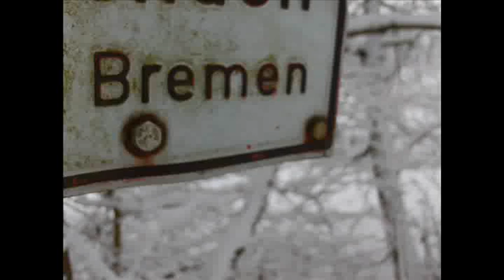Brema - Bremen [Foto + Film]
Niemiecka Brema zaprezentowana nieco z innej, miejskiej, perspektywy. Ładne, grudniowe, popołudnie wykorzystałem na zimowy spacer po ulicach tego miasta. Na szczególną uwagę zasługuje tam nabrzeże rzeki Wasser, gdzie można delektować się widokiem przepływających barek. Na filmie zaprezentowana jest również luterańska katedra oraz stadion Werderu Brema. Poza tym można zobaczyć też przejazd tamtejszymi tramwajami.